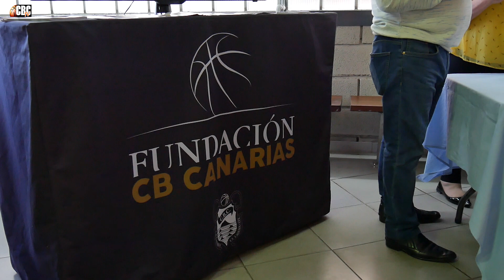Integrantes de APANATE participan en eventos del CB Canarias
Voluntarios y usuarios de APANATE participan en eventos organizados por el CB Canarias